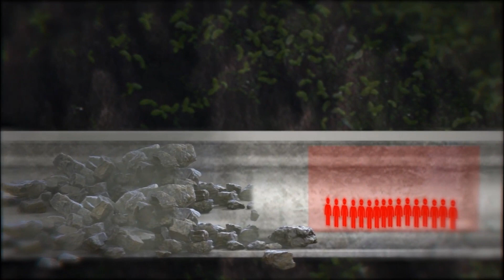41 workers are trapped in the tunnel of Uttarakhand | HOW Came Out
41 workers are trapped in the tunnel of Uttarakhand | HOW Came Out

Hashtags.

NEXT VIDEOS

MR Ayan Guru Ji  :- This channel is all about facts and motivation. Note:- This video is only for the purpose of sharing the information or knowledge not to hurt with the feelings of anyone.

1) This video has no negative impact on the original works (It would actually be positive for them)
2)This video is also for teaching purposes.
3) It is not transformative in nature.
4)I only used bits and pieces of videos to get the point across where necessary.
5) Some images are also used just for giving the clearance about the topic to the viewers.